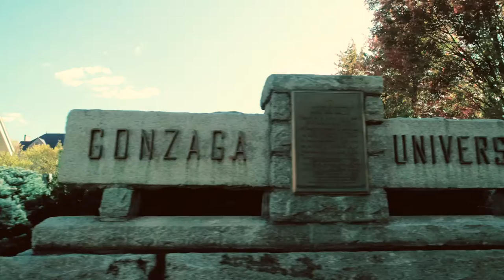Your Purpose Unfolds at Gonzaga University | The Making of Us